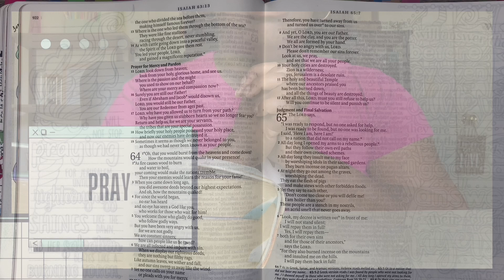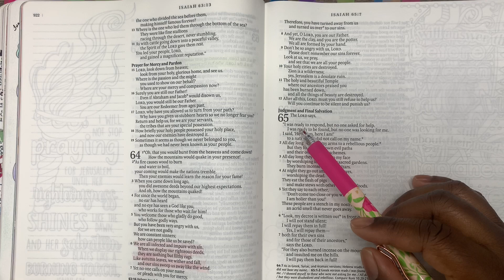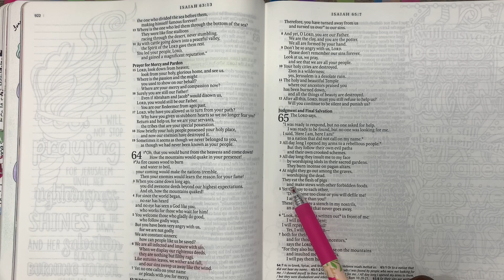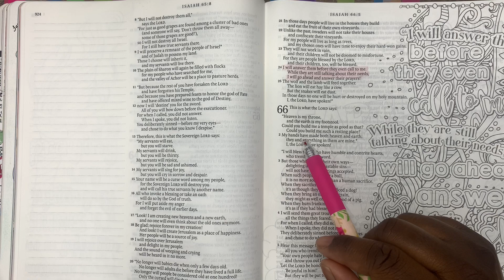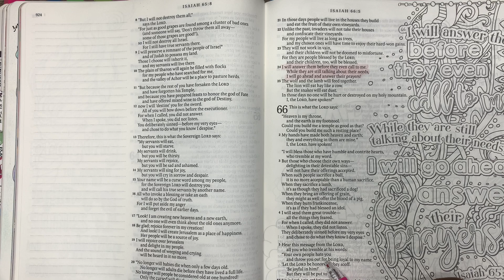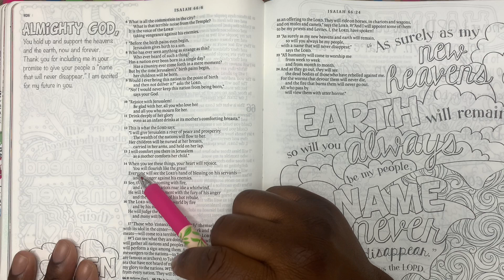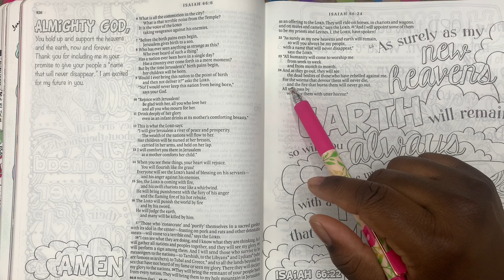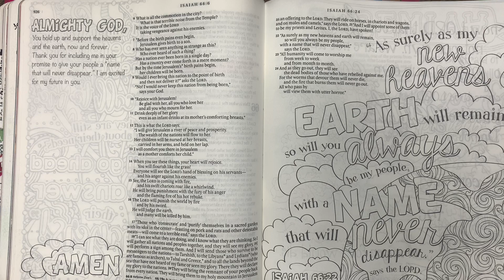Isaiah 64 - 66